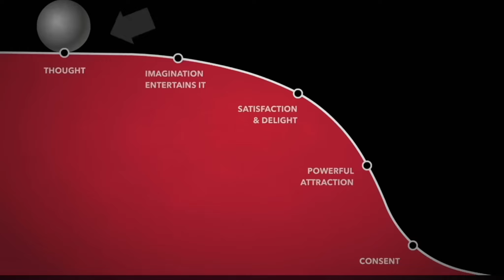How to Overcome Lust (Full Guide)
“Love can’t wait to give. Lust can’t wait to get.”
Lust has always been that one devil that lives on my shoulder. It’s been one year since I converted and found Christ and my struggle with lust was a big part of that story. And it was may of last year, 10 months ago, when I first started writing the script for this video, after realizing I needed to fight this sin to be able to be a better man in the eyes of God, for my future wife. The final script is much different than the initial one, as these past few months, I’ve locked in on battling “The War on Lust”. I hope these practices and frameworks help you flee from lust bro. And worst comes to worst, Christ will always be there right with you.

0:00 Storytime baby
2:52 Part 1: Porn
11:50 Part 2: Visual (In person)
28:11 Part 3: Mental Fantasy
40:42 Part 4: The New Life